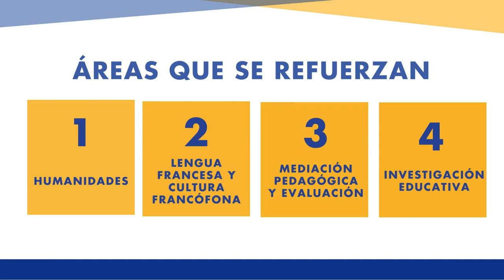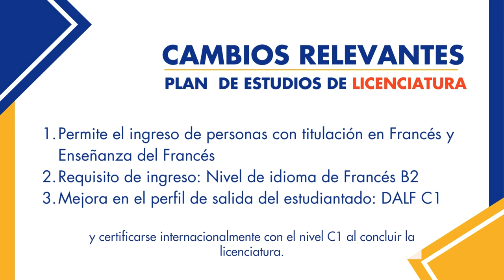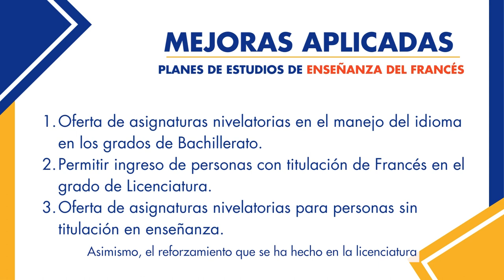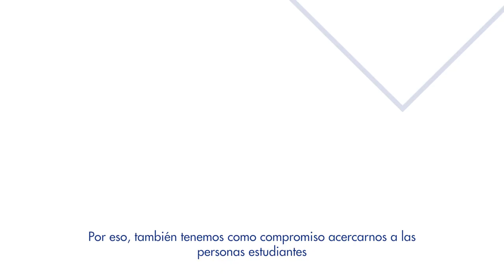Nuevas carreras en Enseñanza del Francés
Para más información sobre las nuevas carreras en Enseñanza del Francés ingrese a: